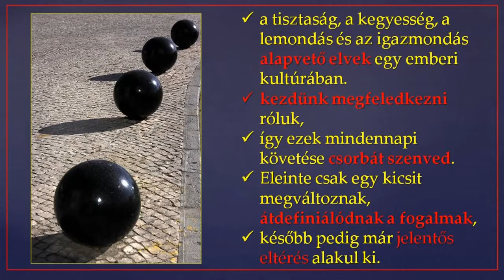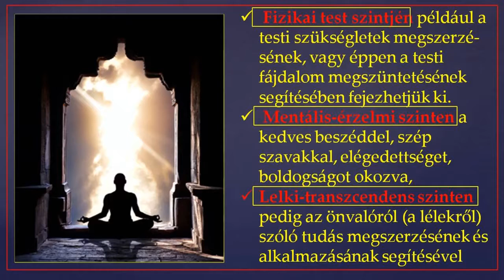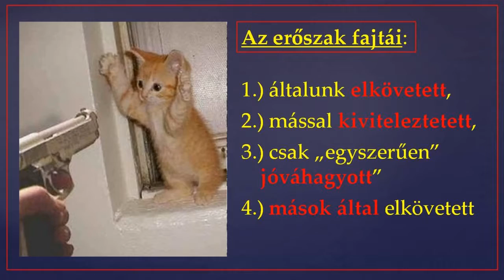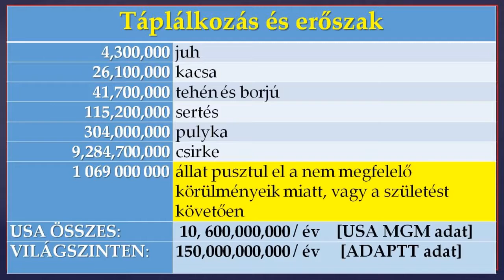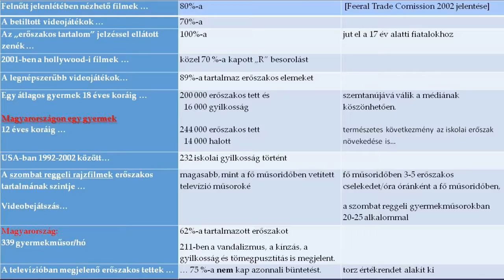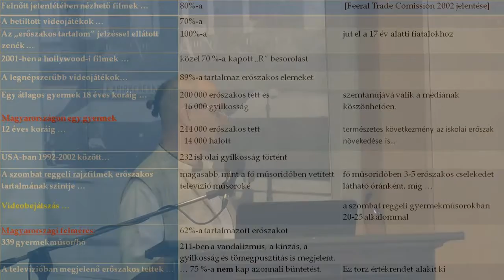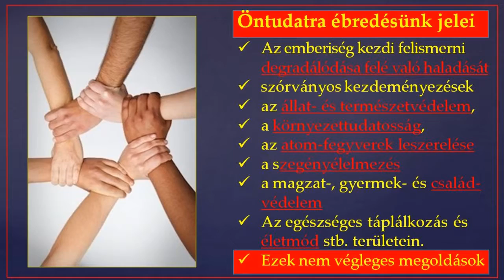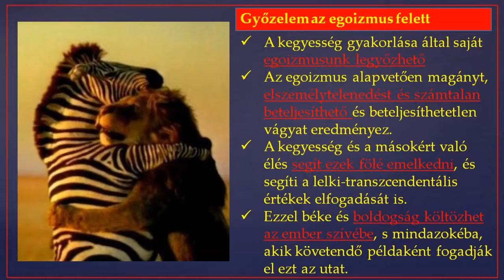IX.Létkérdés Konferencia - Kegy könyörület egyuttérzés egy emberi társadalom alapkövei